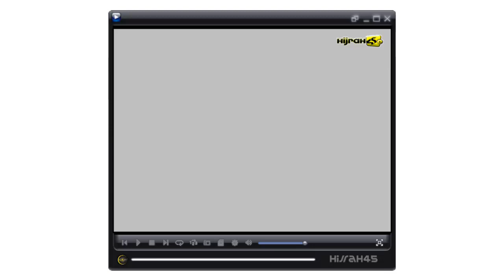UAS Tanggapi Tentang Penembakan Jamaah di Masjid Selandia Baru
Kabar mengejutkan datang dari Selandia Baru hari ini, Jumat (15/3). Sejumlah pelaku menembaki secara brutal puluhan orang di dua masjid di Deans Ave dan Linwood, Christchurch, Selandia Baru. Saat itu, dua rumah ibadah tersebut sedang dipenuhi kaum Muslimin yang melaksanakan shalat Jumat.

Ustaz Abdul Somad (UAS) mengutuk keras penembakan membabi-buta di dua masjid tersebut. UAS berdoa semoga para korban dimasukkan ke dalam surga-Nya, serta segenap keluarga yang ditinggalkan diberi ketabahan.